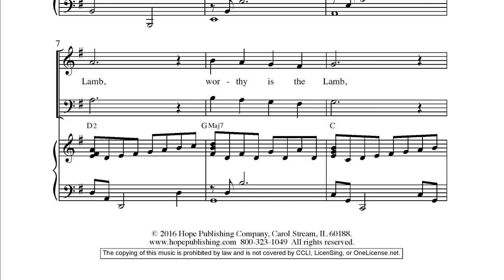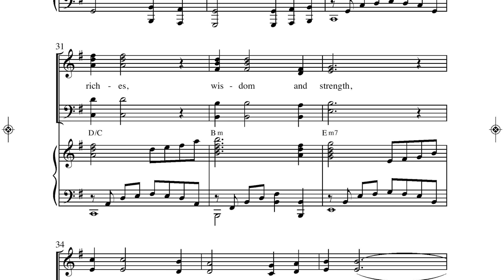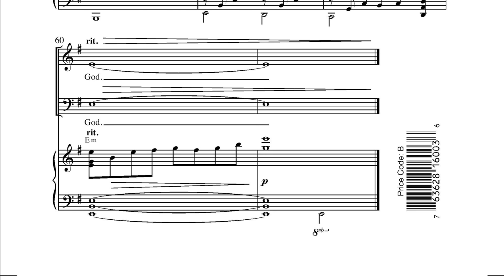Worthy Is the Lamb of God (Revelation 5:12) - Tom Fettke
SATB
Words & Music by Tom Fettke

This Tom Fettke original is based on Revelation 5:12, “Worthy is the Lamb that was slain to receive power and riches, wisdom, and strength.” The memorable choral lines make this anthem especially easy to learn and chord symbols have been added for the option of adding rhythm.